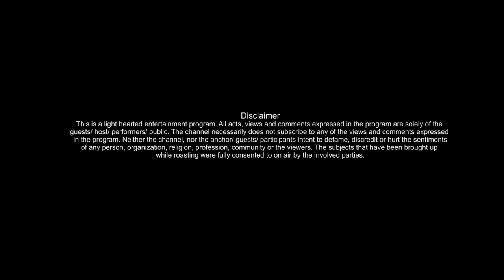AMMA KASSAM YHAA DUKHCHA S2 | Episode 2 | Shovit Basnet & Jaya Kishan | Bikey, DJ Maya, Pranesh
AMMA KASSAM YHAA DUKHCHA S2 | Episode 2 | Shovit Basnet & Jaya Kishan Basnet | Bikey, DJ Maya, Pranesh

Concept & Set Design
Shraddha Prasai
Bkey Agarwal

Director
Shraddha Prasai

Featuring
Bkey Agarwal
Beena Tripathi(DJ Maya)
Pranesh Gautam (Reporter Pinku)

Finance/Operation Head
Rakesh Thapa

Music Director
Sagarmani Rasaily

Voice Over
Mexam Gaudel

Writers
Sushant Basyal
Bikash Aryal

DOP
Roshan Shrestha

Audio Design
Dev Neupane

Editor
Anil Shrestha

Color
Madhab Belbase

Digital Partner
OSR Reality

Audio Mastering
Binay Adhikari

Light Designer
Pankaj Vishwakarma

Production Head
Tushar Lamsal

Set Construction
Sagar BC

Stylist
Sudeshna Maharjan

Photographer
Sabeen Ugarkoti

Electrician
Ganesh Neupane

Spot Boys
Baithak
Suwarna